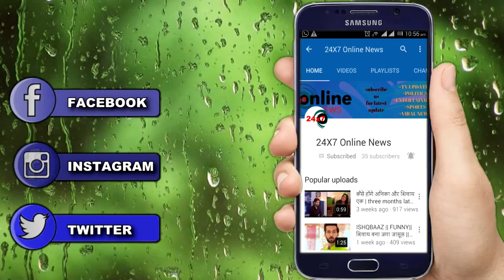ISHQBAAZ: ओमकारा ने तोड़ा गौरी से रिश्ता || OMKARA SEPRATE WITH GAURI